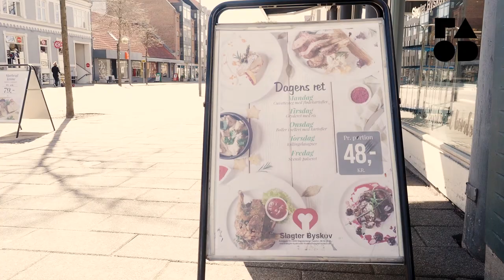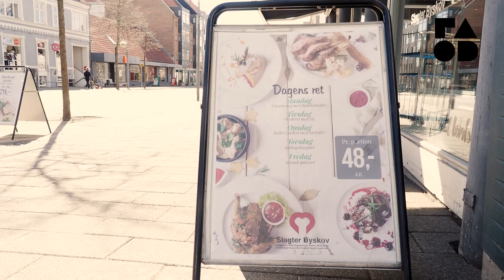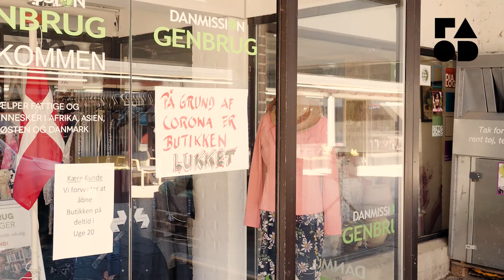Coronakrisen sætter skub på megatrends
Coronakrisen vil ikke i sig selv ændre vores byer, mener Mikkel Lindskov Petersen, der er leder af Plan og Byudvikling ved Skanderborg Kommune. Men krisen kan skubbe til de trends, der allerede er i gang, siger han og uddyber, at vi lige nu skal vente, men at vi snart skal have en diskussion af, hvad vi vil med vores byer og hvordan de skal ledes.